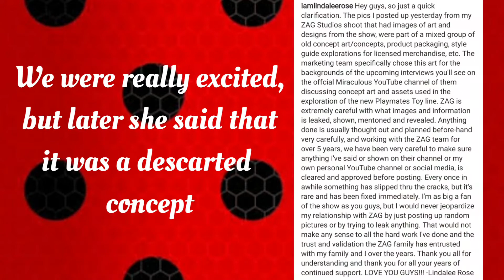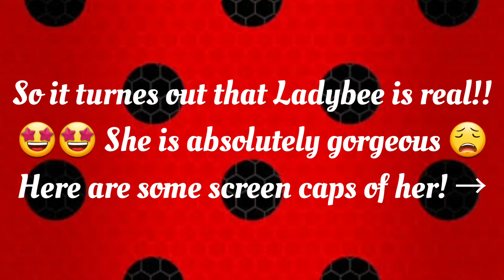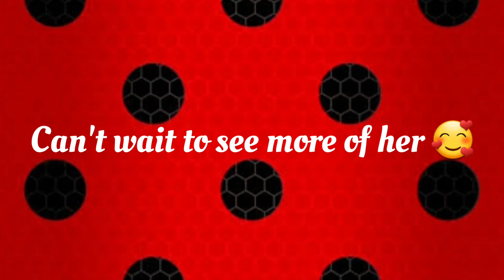Ladybee 🐝🐞 | GET READY FOR OPTIGAMI! | Ladybug + Bee fusion, Adrinette scenes and more 💖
GET READY FOR OPTIGAMI!

This video shows Ladybee + new major spoilers! 🤩

🎨 Art and Slime Instagram - @artists_sisters_love_slime

Miraculously Marinette Dupain-Cheng 💓